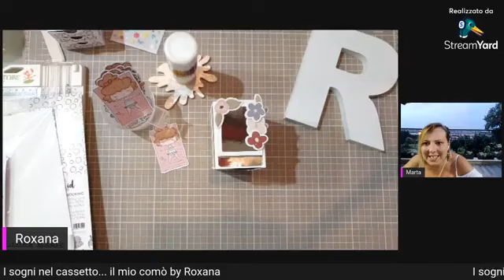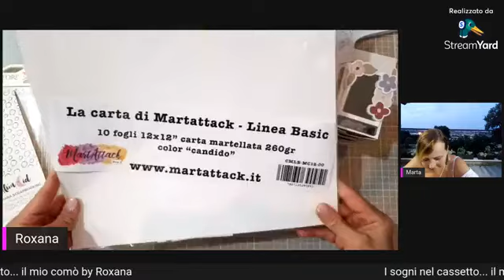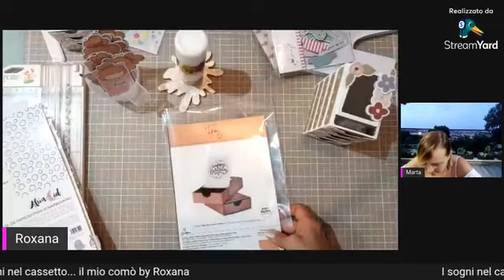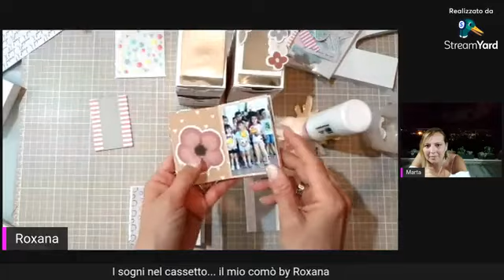il sogno nel cassetto... il mio comò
Qui trovate i prodotti che sta usando Roxana
il sogno nel cassetto... il mio comò by Roxana